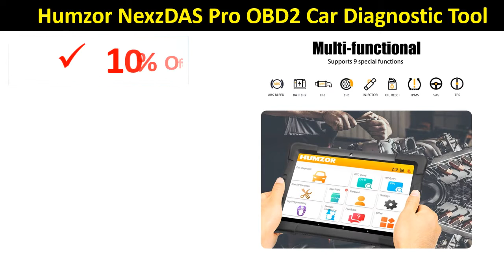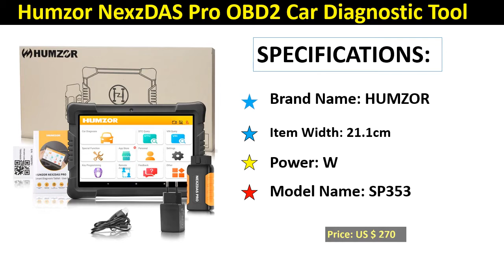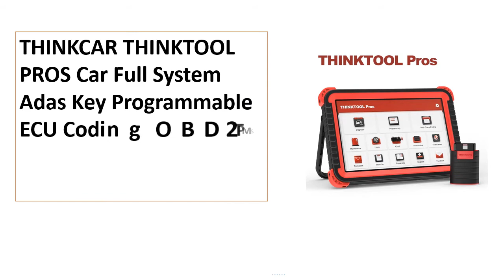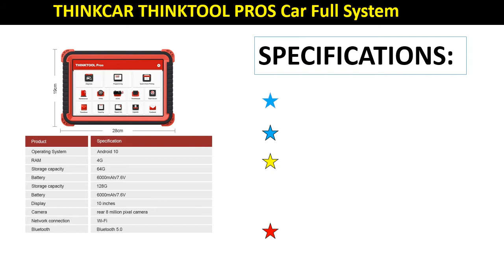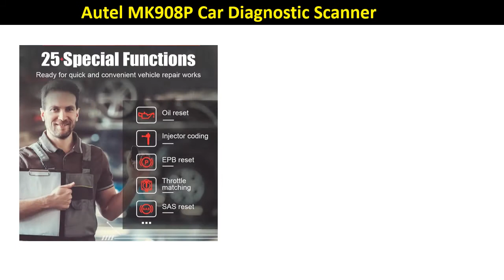Top 5 Best Car Diagnostic OBD2 Scanner Review In 2021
Check The Link for Buy & Details:
1. Autel MK908P Car Diagnostic Scanner MaxiSys J2534 Programmer ECU Coding PK Maxisys Elite MS906BT IM608 MaxiCOM MK908 PRO OBD1 /2

2. THINKCAR THINKTOOL PROS Car Full System Adas Key Programmable ECU Coding OBD2 TPMS Diagnostic Tool Auto Scanner 28 Resets Active

3. Autel IM608 MaxiIM 608 OBD2 Scanner OBDII Car Auto Diagnostic Tool OBD 2 All System Key Programming PK IM508 Key Programmer

4.Best Seller Autel MaxiCOM MK808 OBD2 Scanner Automotivo Car Diagnostic Scan Tool OBD 2 Code Reader OBDII Key Coding MP808 DS808

5. Humzor NexzDAS Pro OBD2 Car Diagnostic Tool IMMO TPMS EPB DPF SAS ABS Injector Oil Reset Service Full System Automotive Scanner